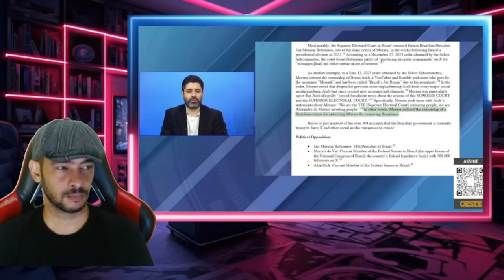EXPLOSIU AGORA DEPOIS DA MANIFESTAÇÃO PEGOU A QUADRILHA DESPREVINIDA!